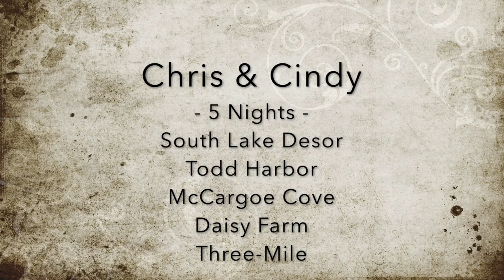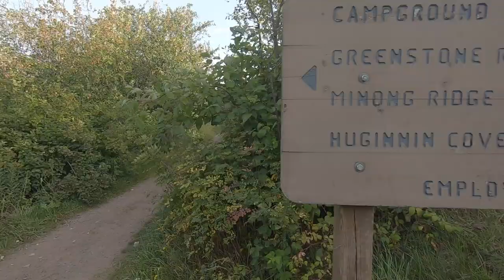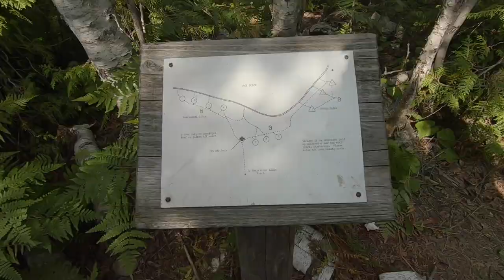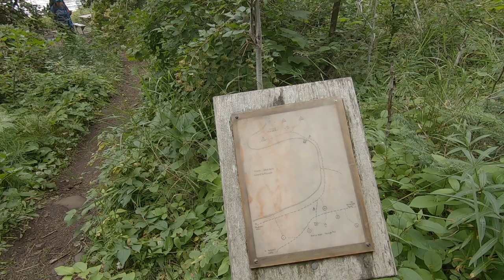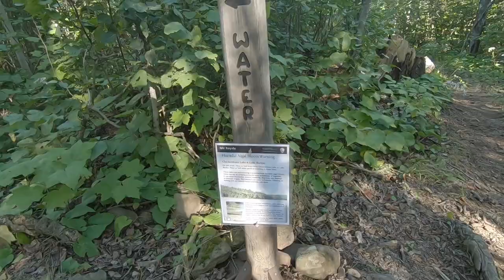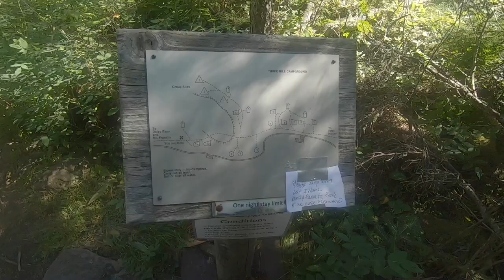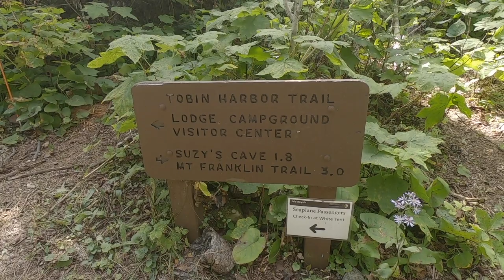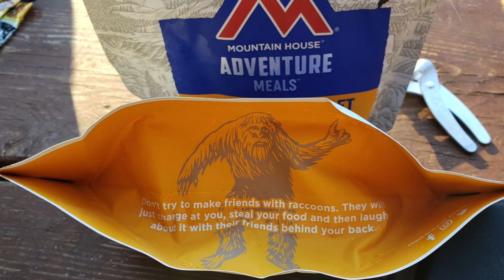Isle Royale August 2022 Backpacking HD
Isle Royale National Park Backpacking August 2022